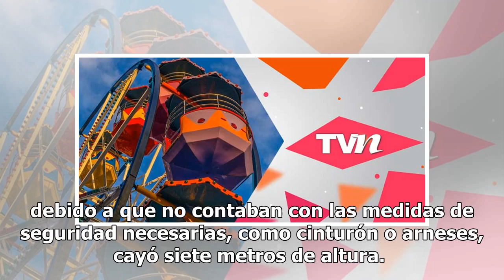Autoridades de CDMX investigan a Six Flag México por caída de menor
Hace una semana, en redes sociales y en algunos medios de comunicación, comenzó a tomar fuerza la noticia de que un joven de 14 años de edad había caído de uno de los juegos mécanicos del parque de diversiones, Six Flags México, ubicado den la Ciudad de México.   Desde entonces, la noticia se ha con...